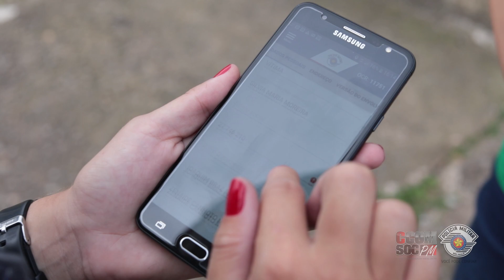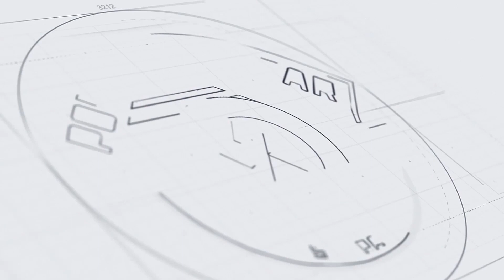Mais segurança para você!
Mais agilidade, rapidez e eficiência no atendimento. A utilização do Boletim de Ocorrência Eletrônico proporcionará mais segurança em São Paulo.